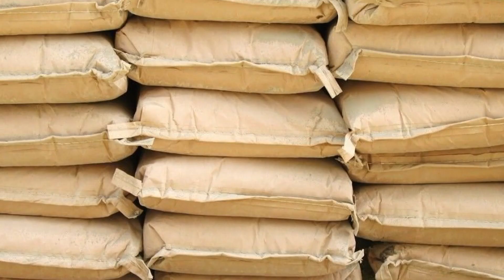Мешкозашивочная машина ЖАСКО: зашивать мешки ровно и плотно, практически без участия человека!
В этом ролике мы покажем вам, как мы решили задачу: зашивать мешки с калийными удобрениями для экспортных продаж!